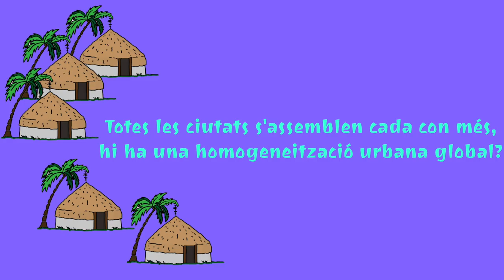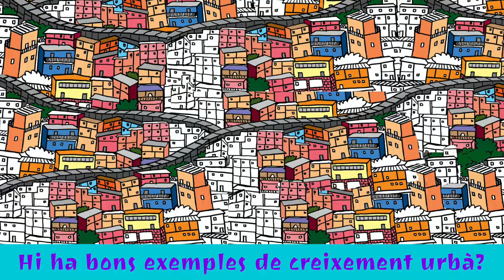Josep Maria Montaner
Josep Maria Montaner i Martorell (nascut a Barcelona) és doctor en arquitectura, catedràtic de l'Escola Tècnica Superior d'Arquitectura de Barcelona i autor de diversos llibres sobre arquitectura. Entre d'altres guardons l'any 2005 va obtenir el Premi Nacional d'Urbanisme d'Espanya del Ministeri d'Habitatge a la iniciativa periodística pels seus articles als diaris El País i La Vanguardia. Juntament amb Zaida Muxí va ser codirector del màster Laboratori de l'Habitatge del Segle XXI de la Universitat Politècnica de Catalunya. A més, ha assessorat diverses ciutats llatinoamericanes en qüestions d'urbanisme i habitatge.

En els seus articles a la premsa s'havia mostrat crític amb l'antic govern municipal de CiU a Barcelona, especialment amb l'exalcalde Xavier Trias, a qui atribuïa múltiples privatitzacions d'espais públics i un model neoliberal de ciutat. En canvi, es mostrava afí a moviments alternatius d'esquerra, fet que el va portar a ser un dels principals actius del grup polític Barcelona en Comú des de maig de 2014. A les eleccions municipals de 2015 es presentà amb Barcelona en Comú i fou escollit regidor.Durant aquell mandat va ocupar els càrrecs de regidor d'Habitatge i del Districte de Sant Martí.

En aquesta entrevista en Josep Maria ens explicarà alguns dels models urbanístics més avançats que s'estan desenvolupant arreu del planeta en el decurs del present segle i faà una anàlisi ben portmenoritzada de quin ha estat el "Model Barcelona" i com ha afectat als seus residents en els darrers anys.